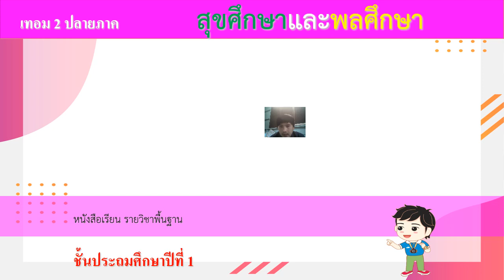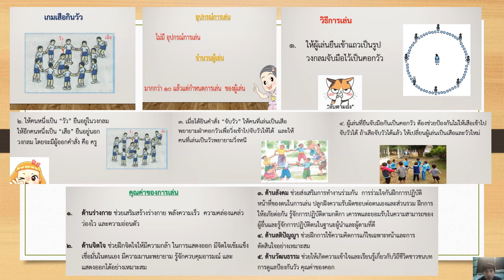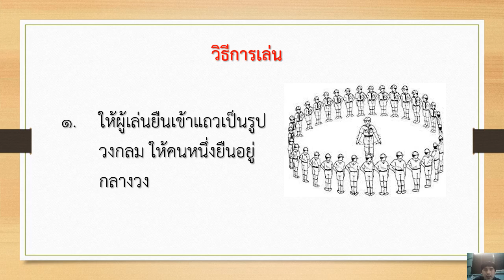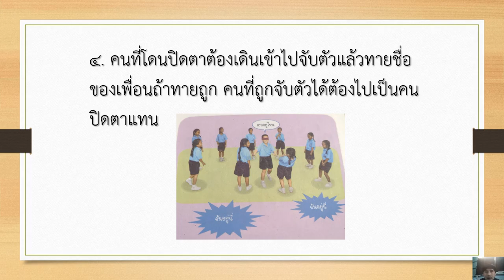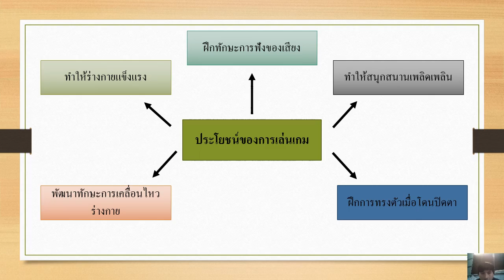22/02/2565 ป.1 วิชาพลศึกษา เรื่อง เกมเธออยู่ไหน ฉันอยู่นี่